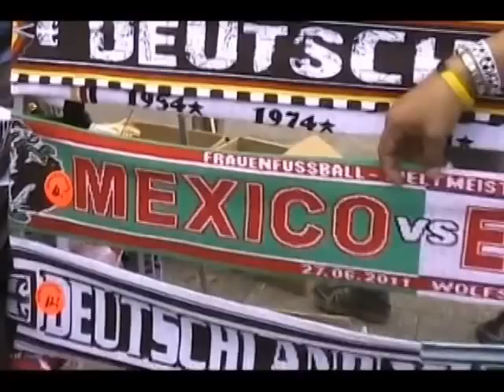LA GRAN INAUGURACION DEL MUNDIAL FEMENIL ALEMANIA 2011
NO EXISTE DIA DE MAYOR ALEGRIA QUE LA INAUGURACION DE UNA Copa Del Mundo de FUT. El Mundial Femenil en Alemania no fue diferente, una gran fiesta desde el Camino al Estadio Olímpico de Berlín.